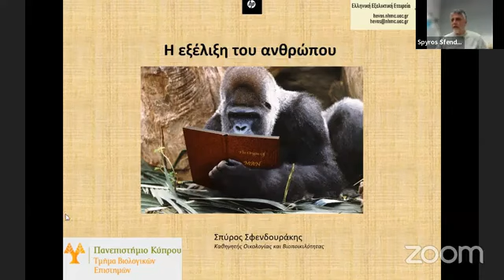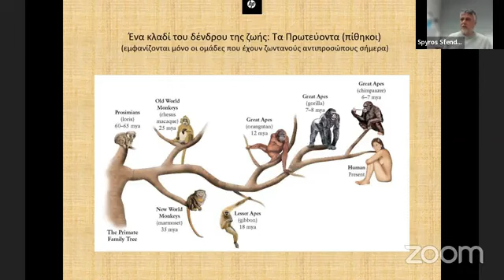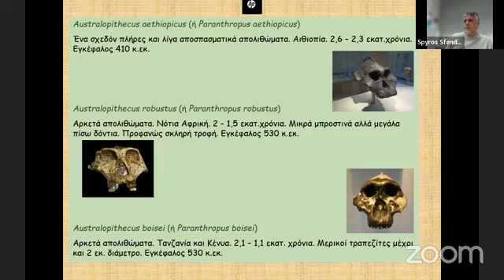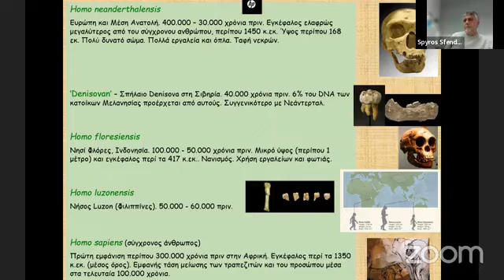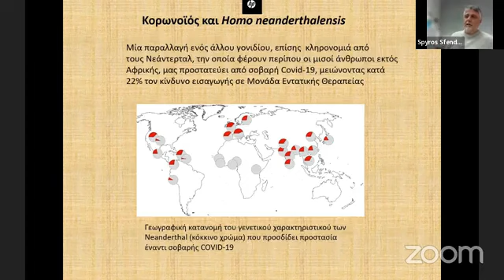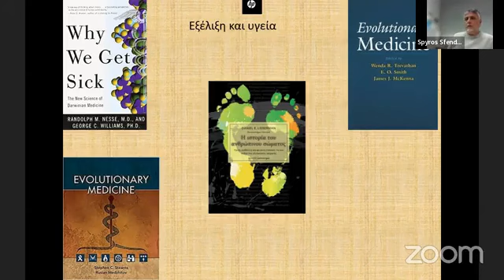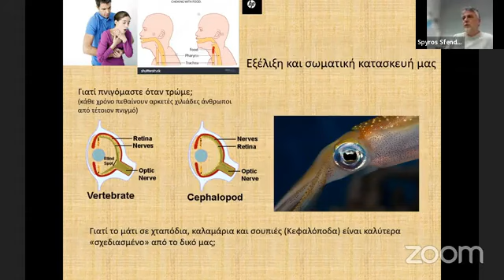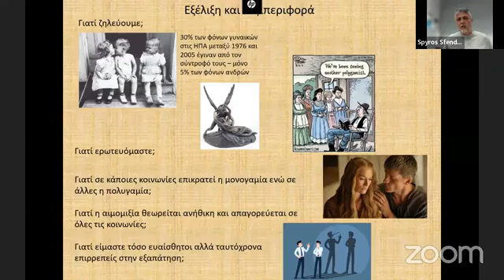Η ΕΞΕΛΙΞΗ ΤΟΥ ΑΝΘΡΩΠΟΥ- Σπύρος Σφενδουράκης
Η ΕΞΕΛΙΞΗ ΤΟΥ ΑΝΘΡΩΠΟΥ
3η Διαδικτυακή διάλεξη για τη βιοποικιλότητα της Στέγης ΒΙΤΣΕΝΤΖΟΣ ΚΟΡΝΑΡΟΣ
Εισηγητής: ΣΠΥΡΟΣ ΣΦΕΝΔΟΥΡΑΚΗΣ - Καθηγητής Οικολογίας και Βιοποικιλότητας στο Τμήμα Βιολογικών Επιστημών του Πανεπιστημίου Κύπρου.
ΠΕΡΙΛΗΨΗ:
Στη διάλεξη αυτή θα περιηγηθούμε στο κλαδί του δένδρου της ζωής που έχει στην άκρη του τον σύγχρονο άνθρωπο. Θα δούμε ποιοι ήταν, πώς και πού εξελίχθηκαν οι πρόγονοί μας μέσα στα λίγα τελευταία εκατομμύρια χρόνια, και θα συζητήσουμε τους παράγοντες που έπαιξαν καίριο ρόλο σε αυτή την εξελικτική πορεία. Φθάνοντας στον σύγχρονο άνθρωπο, θα δούμε τις σχέσεις του με τα άλλα είδη ανθρώπου με τα οποία συνυπήρξε για αρκετό χρονικό διάστημα και θα εξετάσουμε την εικόνα που έχουμε διαμορφώσει σήμερα για το πώς έφθασε και εγκαταστάθηκε σε ολόκληρο τον πλανήτη. Τέλος, θα συζητήσουμε τις συνέπειες της εξελικτικής μας πορείας για το ποιοι είμαστε και το τι κάνουμε σήμερα.
Ο Σ. ΣΦΕΝΔΟΥΡΑΚΗΣ πήρε πτυχίο και διδακτορικό στη Βιολογία από το ΕΚΠΑ. Έχει εργαστεί στο Ζωολογικό Μουσείο του ΕΚΠΑ και στο Μουσείο Φυσικής Ιστορίας Κρήτης του Πανεπιστημίου Κρήτης, καθώς και ως μέλος ΔΕΠ στο Πανεπιστήμιο Πατρών. Ασχολείται ερευνητικά με τη μελέτη της βιοποικιλότητας σε διάφορα επίπεδα. Έχει δημοσιεύσει περισσότερες από 90 επιστημονικές εργασίες, περισσότερες από180 ανακοινώσεις σε συνέδρια, και έχει συντονίσει ή συμμετάσχει σε πάνω από 20 ερευνητικά προγράμματα. Είναι Πρόεδρος της Ελληνικής Εξελικτικής Εταιρείας και Γραμματέας της Ελληνικής Οικολογικής Εταιρείας, έχει διατελέσει Πρόεδρος και μέλος του Δ.Σ. της Ελληνικής Ζωολογικής Εταιρείας, και μέλος αρκετών διεθνών επιστημονικών εταιρειών. Ενδιαφέρεται ιδιαίτερα για την εκλαΐκευση της επιστήμης μέσα από άρθρα στον τύπο, διαλέξεις για το ευρύ κοινό και μεταφράσεις βιβλίων, ενώ έχει δημοσιεύσει και δύο βιβλία επιστημονικής εκλαΐκευσης από τις Πανεπιστημιακές Εκδόσεις Κρήτης, καθώς και δύο ποιητικές συλλογές.